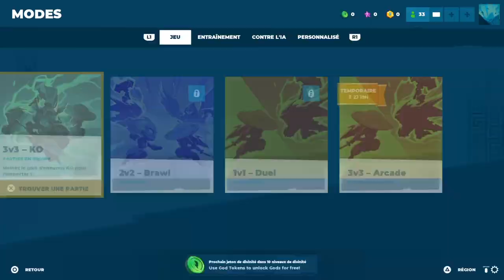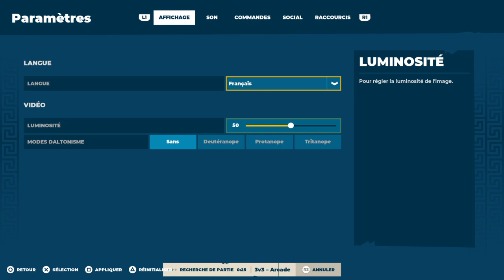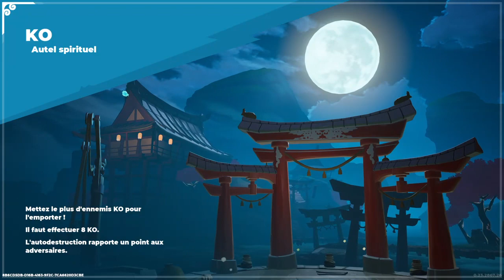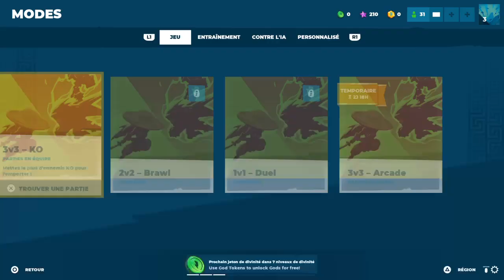Le nouveau jeu divine knockout